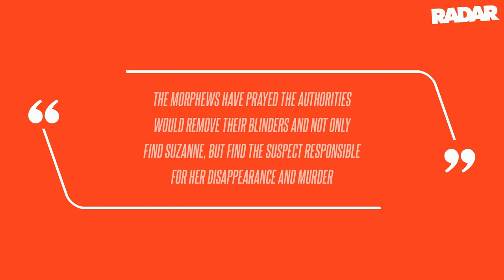Autopsy Bombshell: Missing Colorado Mom Suzanne Morphew Died by Homicide, Lethal Cocktail Found in S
Autopsy Bombshell: Missing Colorado Mom Suzanne Morphew Died by Homicide, Lethal Cocktail Found in System